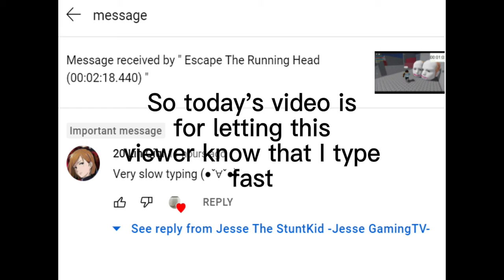Proof that I type faster than this viewer thought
Okay, this is a proof that I type faster than this viewer thought